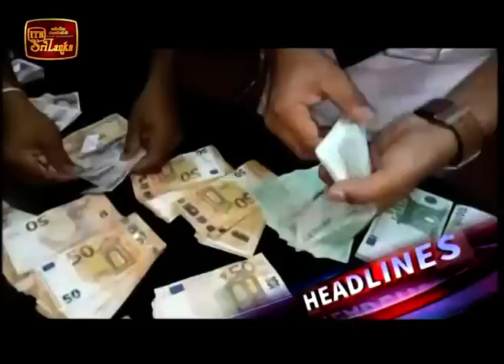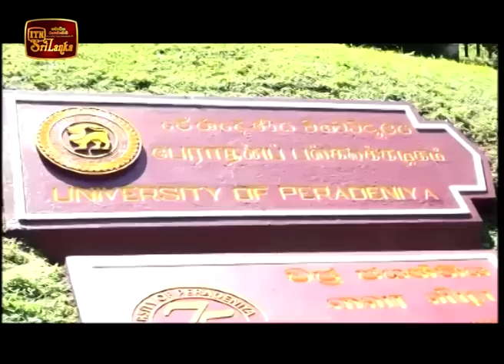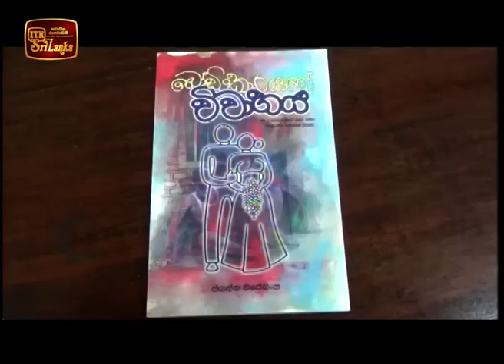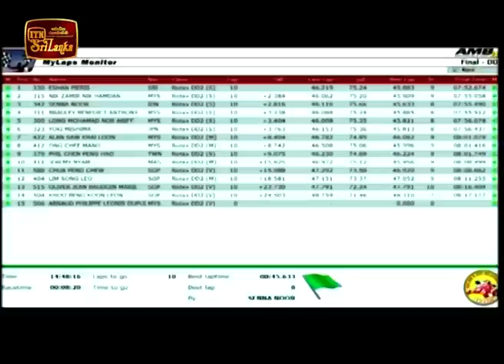ITN News 2018-11-02 | 12.00 PM